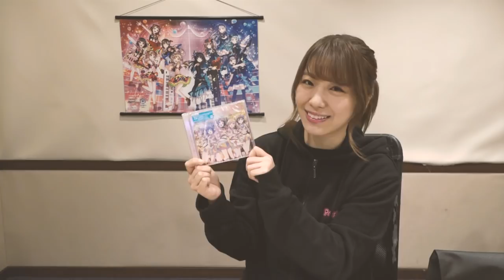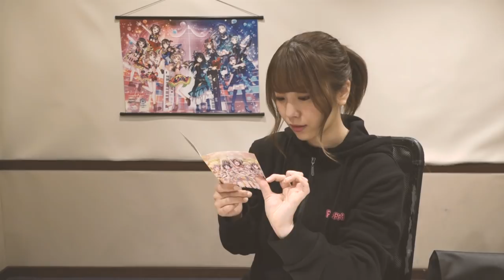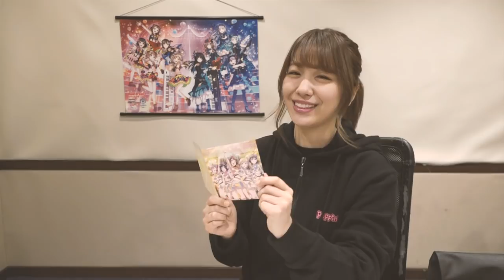HiBiKi StYle 第251回 BanG Dream!ポピパのお話！愛美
今回の担当は……愛美です！

◆FRESH!　響ラジオステーションチャンネル
にて「愛美のPerafect Woman」「日笠・日高のお日様ぐみ！」
好評配信中！
今後もオリジナルコンテンツの配信も予定しております。

制作：株式会社 響
プロデュース・撮影・編集：小澤勇人ほか
構成：浅野ゆうじ・田中克樹